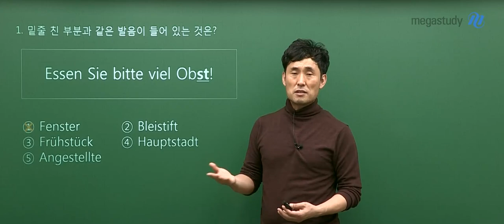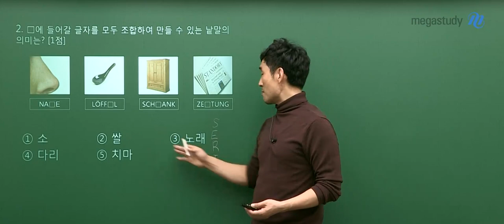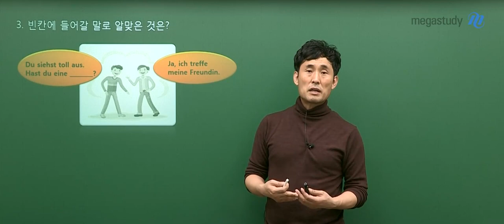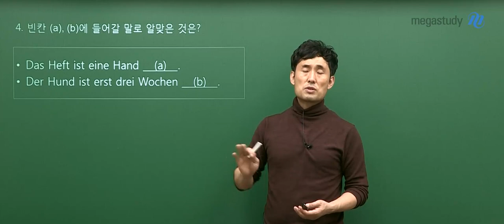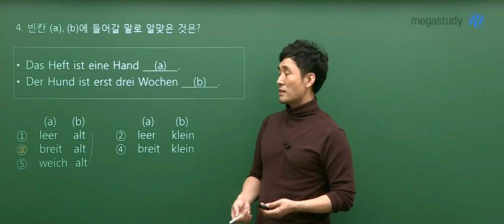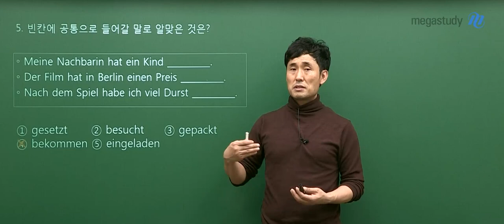[메가스터디] 제2외국어 민병필쌤 - 2022학년도 수능 독일어 해설강의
민병필 선생님과 함께하는 2022학년도 수능 독일어 해설강의!
자세한 내용은 메가스터디 홈페이지에서 확인해 주세요!

- 독일어 민병필 선생님에 대해 더 자세히 알고 싶다면?